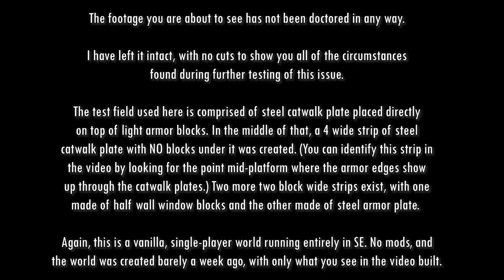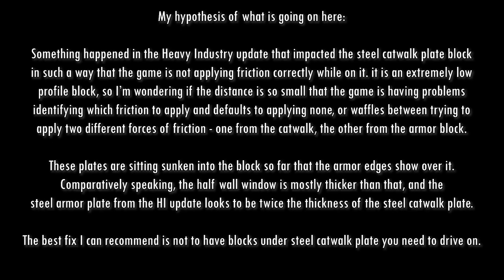Wheel Glitchy (More Testing Catwalk Plates)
What I wanted to test was a large arena of steel catwalk plates, expecting utter chaos. What I found was... mixed. Based on the texture stutter going on with the treads on the wheels and the fact that the plates now are fitting inside the armor edges (was that changed in the collision mesh update?), it's making me wonder if we're somehow getting two blocks trying to impact friction versus one, and perhaps that's throwing the game off.

I went with a different approach this time from an editing standpoint. I realize it's entirely possible some people might think I edit just to get the spectacular bugs. Yes, but there's also lots of things that go on in between the big stuff that helps cement in my mind that something is wrong. This video is uncut and at normal speed -- you may have to pause to see some of the items I've pointed out in the video that keep me convinced something is up.

PS: Blame w4sted for the music, getting the marching band drumlines in my musical earworm niche.